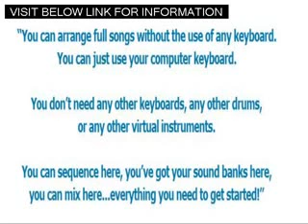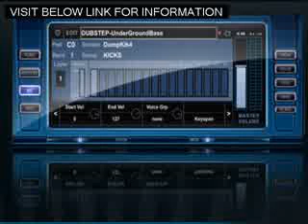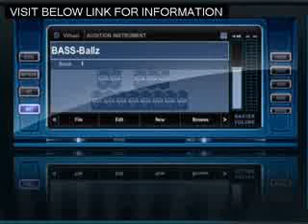About Btv Software Or Electronic Music Production Techniques Btv Award Winning Music Production So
If You Didn't Please Comment And Tell Me Why So I Can Improve And Give You A Better
Experience Next Time

Follow Me On Instragram @falcontv1

Top 10 Products That I Am Supporting;